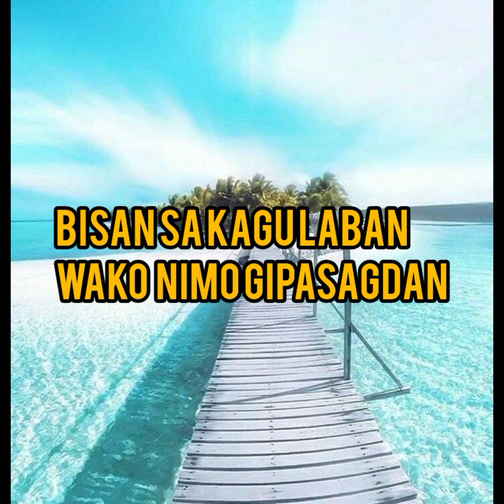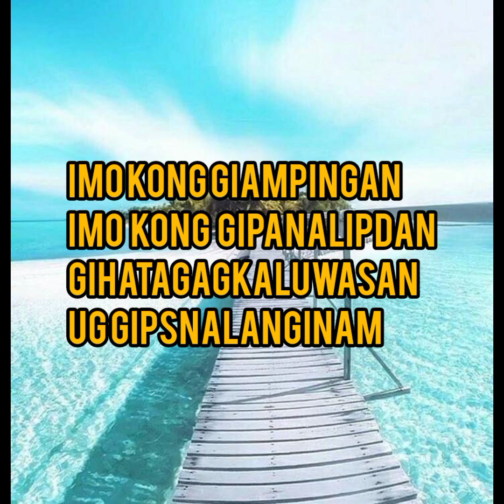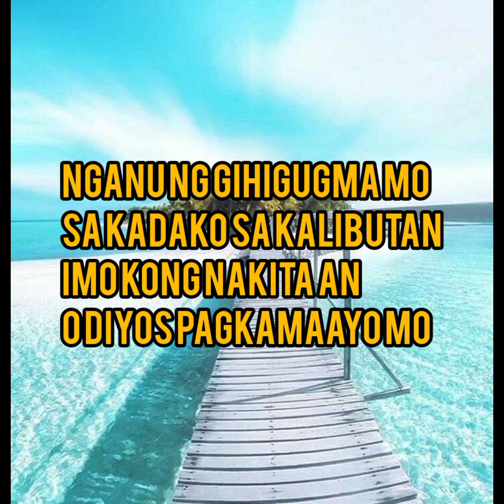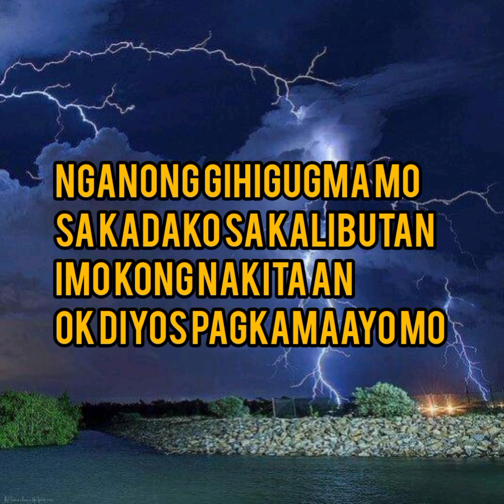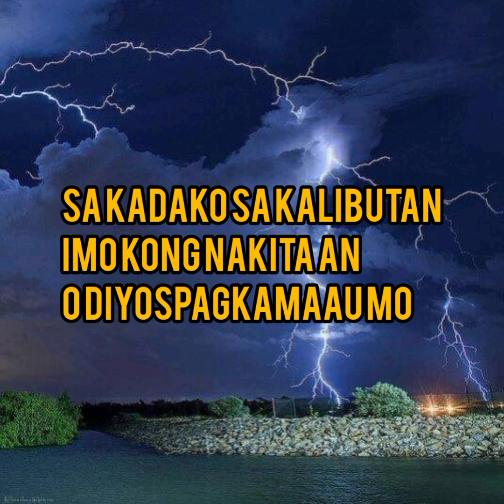Nganu lyrics-together church/Bisaya Christian Songs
lyrics of nganu Bisaya Christian Songs
christiansong